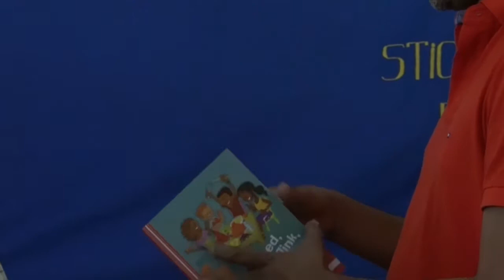17 03 2021 STIBULA bestaat 54 jaar